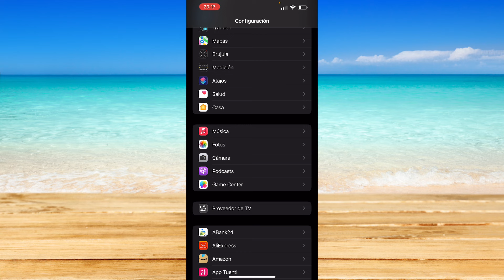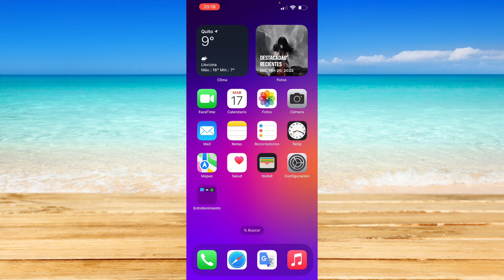Cómo cambiar la cámara invertida en iPhone